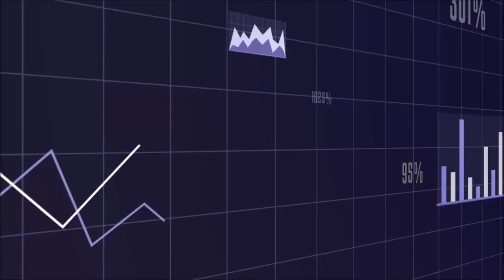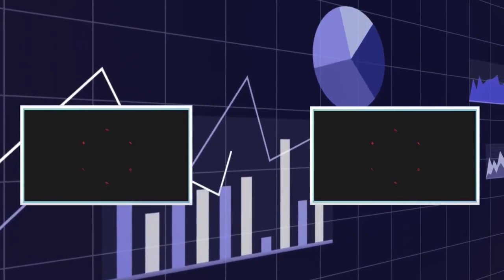Last Launch of Ariane 5 - Launch Industry Shortage Set to Worsen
Discussing the final launch of the Ariane 5 Rocket and what is next for Rockets in Europe and around the world.